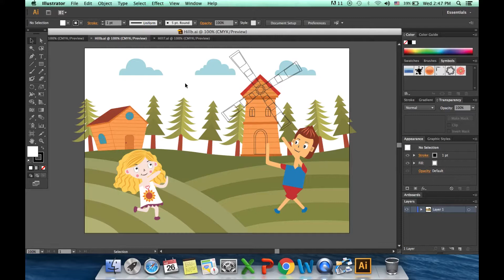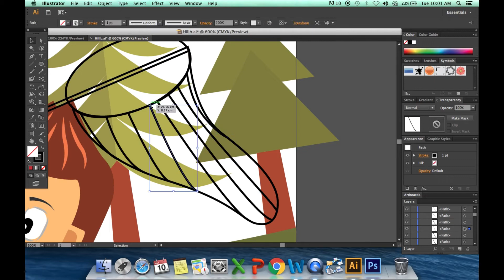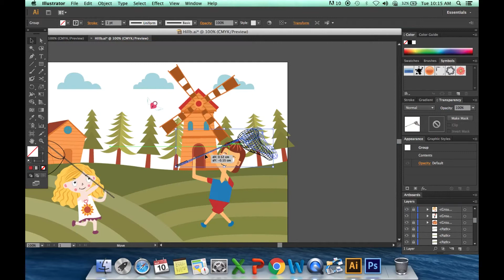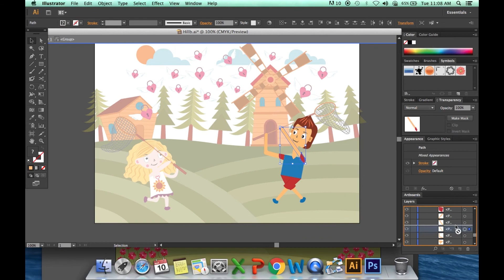Edited Series: Life on Green Hills: Catching Heartlocks Part 2